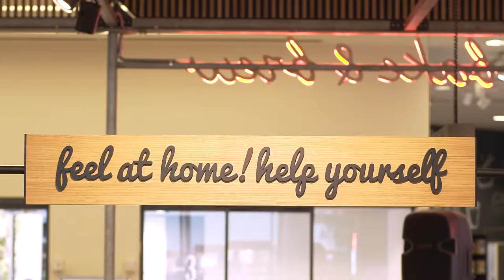Bar Tartine - Bake & Brew